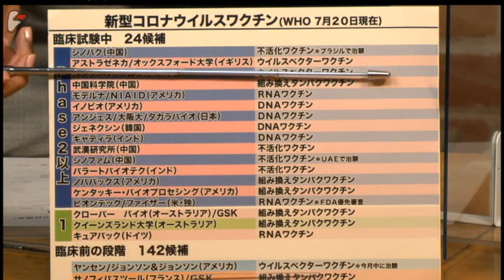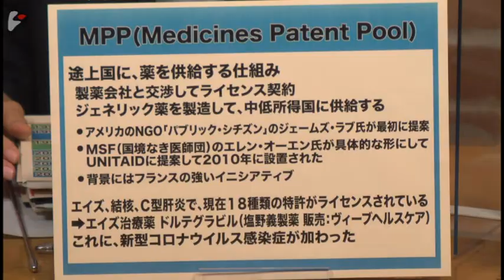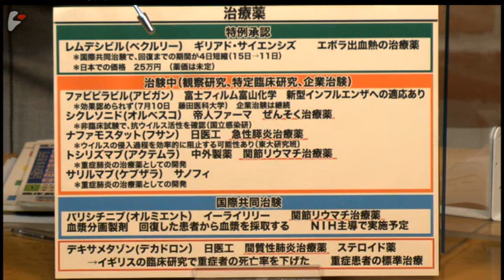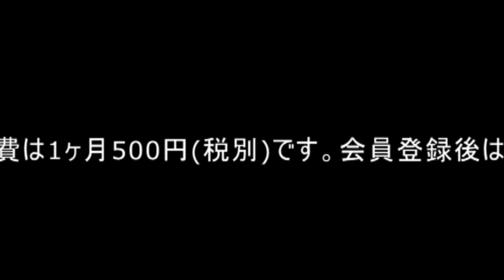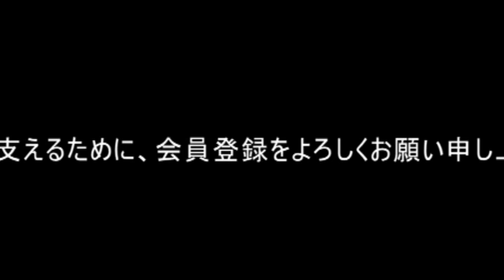【ダイジェスト】稲場雅紀氏：新型コロナのワクチン開発は自国中心主義から脱却を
ゲスト：稲場雅紀氏（アフリカ日本協議会国際保健部門ディレクター）
司会：迫田朋子　宮台真司

　あらゆる楽観論を嘲笑うかのように、新型コロナウイルスが再び世界的に猛威を奮い始めている。

　日本でも新たに感染が確認された人の数が再び増加に転じている。検査対象者の数を大幅に拡大しているとは言え、東京では23日には新規の感染が確認された人の数が366人と、一日の確認数としてはこれまでで最大となり、大阪、愛知などでもその数は急増しているようだ。

　ロックダウンや行動制限を解除した後に再び感染が拡大に転じる事態は世界各地で発生しており、既に全世界で感染が確認された人の数は1500万人を超え、確認された死者の数も60万人を突破した。

　こうしたなか、ワクチン・治療薬への期待が以前にも増して高まっており、それに呼応するかのように開発競争も過熱してきている。

　今週、医学誌「ランセット」に、イギリスと中国のグループが、それぞれワクチンの免疫の効果を示す結果が臨床試験で得られたと報告。先週は、ドイツとアメリカの製薬会社が開発しているワクチンについてＦＤＡが優先審査をするという発表でアメリカの株価が上昇するなど、今や新型コロナのワクチン開発の進捗状況が、世界を巻き込んだ大ニュースになっている。有効なワクチンや治療薬が登場すれば、全世界規模で需要が見込まれ、その対価は莫大なものとなることが予想されるからだ。

　開発中のワクチンについてはＷＨＯが頻繁にそのリストを更新しており、7月20日現在、人に対する臨床試験が行われているものが24候補、臨床前の段階が142候補ある。一方で、まだ開発途上のワクチンを事前に「青田買い」しようと、アメリカやイギリスは政府が特定のワクチンについて製薬企業等と契約を結ぶという動きも報道され、これがさらに開発競争に拍車をかける結果となっている。

　治療薬については、エボラ出血熱の治療薬である抗ウイルス薬のレムデシビルが新型コロナウイルス感染症の回復までの期間を4日短縮するということで、日本でも特例承認された。安倍首相が商品名までだして早期承認をと発言したファビピラビル（商品名　アビガン）は、効果が認められなかったとして特定臨床研究は終了。重症の肺炎治療薬であるステロイド剤のデキサメタゾンが、重症者の死亡率を下げたというイギリスの研究報告で、日本でも用いられるようになっている。

　しかし、仮にワクチンや効果的な治療薬が開発されたとしても、果たしてそれを世界各国にあまねく届けることが物理的に可能なのか。また、ワクチンのアクセスを巡って、国家間や所得階層間に格差が生まれはしないのかなど、開発された後の展開についても課題は多い。

　特に、途上国の低所得層での感染爆発が危惧される現在、医薬品の特許や価格設定などこれまでもたびたび議論されてきた医薬品アクセスの問題が、今回も避けて通れない。ことに、東京オリンピックを一年後に控えた日本にとってはより重要な課題となっている。世界のどこかで新型コロナが流行している限り、世界規模の祭典でなければならない五輪の開催は難しいと思われるからだ。

　国際社会でのエイズ治療薬の平等なアクセスなどに尽力してきた稲場雅紀氏は、新自由主義が台頭しＷＴＯが知的財産権の保護を強く前面に打ち出した1995年以降、医薬品のアクセスを巡り、国際ＮＧＯと製薬企業との間で熾烈な闘いが続いてきたという。その結果、現在、いくつかの国際的な枠組が作られ、新型コロナについても、一部でその枠組みが動き始めている。しかし、こうした動きは日本国内ではほとんど報道されておらず、よって日本ではこうした問題に対する関心はいたって低調だ。

　新型コロナウイルスのワクチンや治療薬の開発には各国政府や国際機関の資金が相当額投入されていることから、本来開発された医薬品は公共財として扱われるべきものだ。しかし、そのためには国際的な世論の力が必要だ。新型コロナウイルスのワクチンや治療薬の開発が特定の国や企業の利益を優先した形で使われれば、低所得層や貧しい国々はその恩恵にあずかることができず、結果的に感染症の世界的な流行を抑え込めないということにもなりかねない。

　新型コロナウイルス感染症というグローバルな危機に、人類はグローバルな視点で対応することができるのか。はたまた一国至上主義や自国中心主義、そして市場原理至上主義がそれを凌駕し、開発に成功した一部の先進国の企業や富裕層ばかりがその恩恵に浴することになるのか。そのようなやり方で、われわれはコロナに打ち勝つことはできるのか。国際社会での医薬品アクセス問題に取り組んできた稲場雅紀氏と社会学者の宮台真司、ジャーナリストの迫田朋子が議論した。

稲場 雅紀（いなば まさき）
アフリカ日本協議会国際保健部門ディレクター
1969年京都府生まれ。95年東京大学文学部卒業。「動くゲイとレズビアンの会」アドボカシー部門ディレクターなどを経て2002年より現職。19年よりSDGs市民社会ネットワーク政策担当顧問を兼務。共著に『SDGsを学ぶ 国際開発・国際協力入門』、『流儀―アフリカと世界に向かい我が邦の来し方を振り返り今後を考える二つの対話』など。

1959年仙台生まれ。東京大学大学院博士課程修了。社会学博士。東京都立大学助教授、首都大学東京准教授を経て現職。専門は社会システム論。（博士論文は『権力の予期理論』。）著書に『日本の難点』、『14歳からの社会学』、『正義から享楽へ-映画は近代の幻を暴く-』、『私たちはどこから来て、どこへ行くのか』、共著に『民主主義が一度もなかった国・日本』など。

迫田 朋子 （さこた ともこ）
１９５６年神奈川県生まれ。８０年東京大学医学部保健学科卒業。同年NHK入局。アナウンサー、解説委員、制作局エクゼクティブ・ディレクターなどを経て２０１６年退職。同年よりビデオニュース・ドットコムに移籍。著書に『医療現場取材ノート』など。